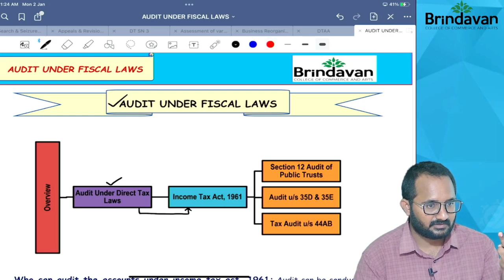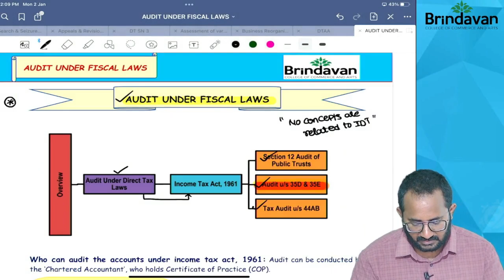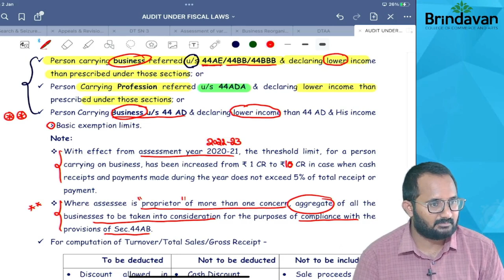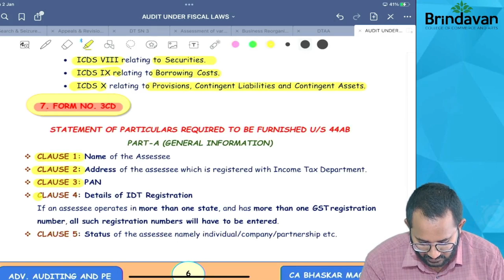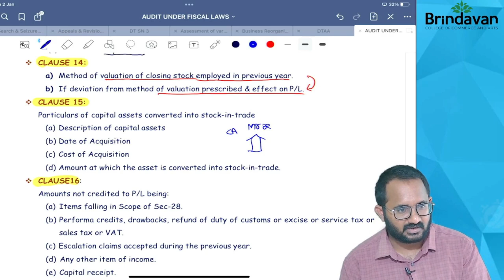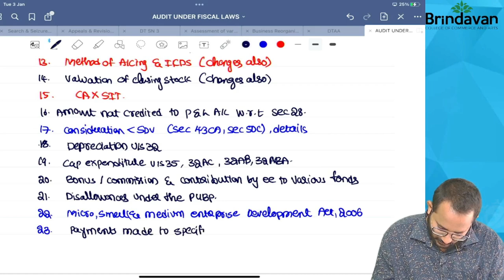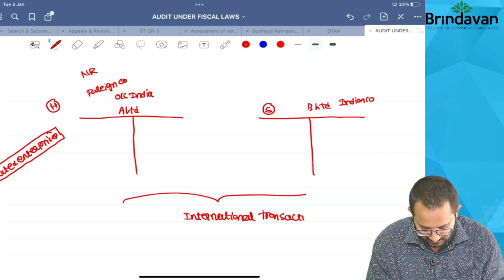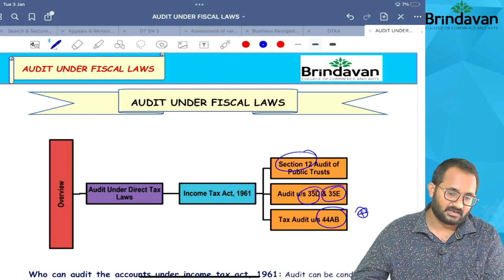CA Final | Advanced Auditing & PE | Lecture 2 - Audit under Fiscal laws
Material: -

Telegram: Brindavan College of Commerce and Arts